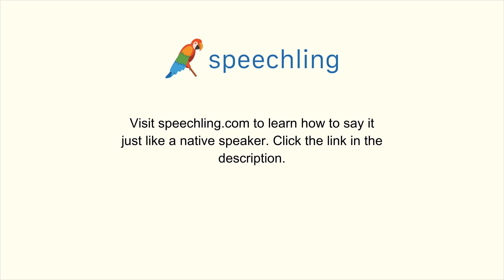How to say "Nearby" in Portuguese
Male Voice:
Perto

Female Voice:
Perto

Male Voice Translation:
Nearby

Female Voice Translation:
Nearby